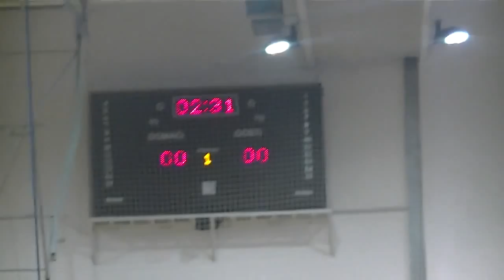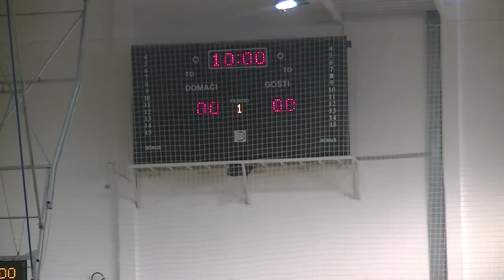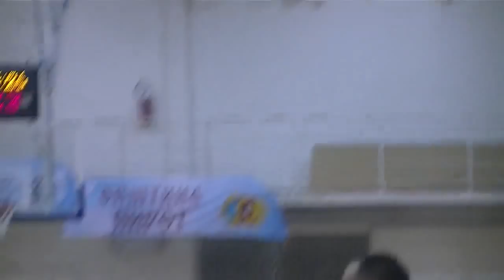KK Pirot - KK Vojvodina Novi Sad 93:81 12.04.2014.